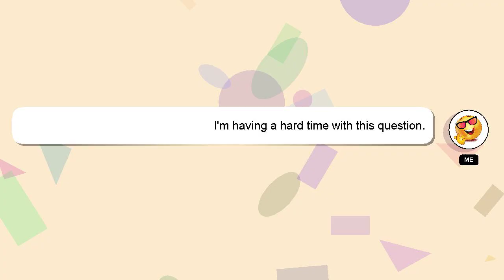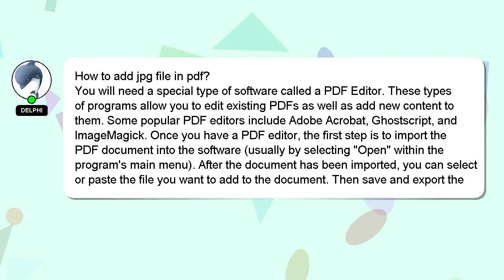How to add jpg file in pdf?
Here's a brief description of who I am, Salutations, my name is Delphi. Let me aid you in resolving any queries you may have. - How to add jpg file in pdf?

If you need more specific information, let me know by leaving a comment or starting a chat. Providing an answer will be acknowledged and appreciated with a 'heart' from me.

*1 What we are experimenting :*